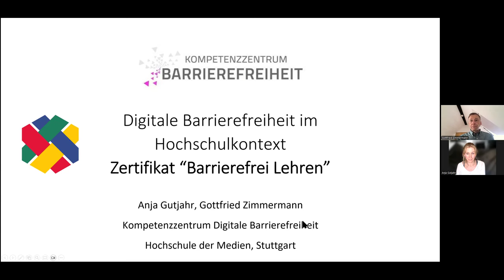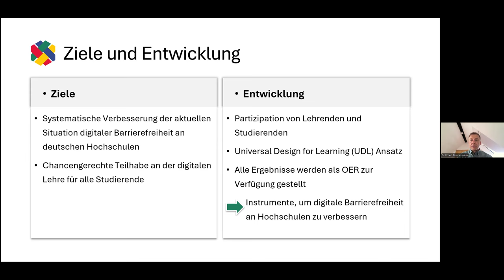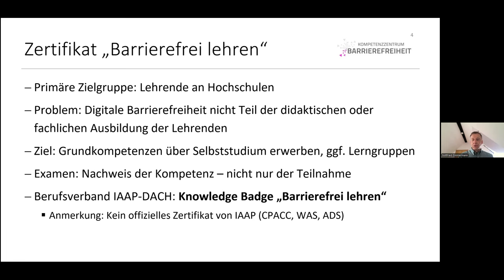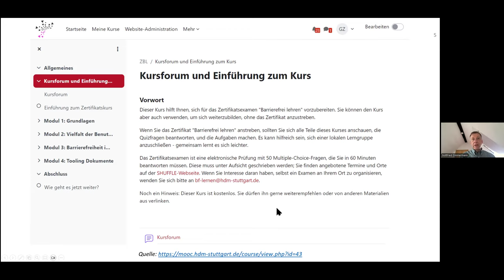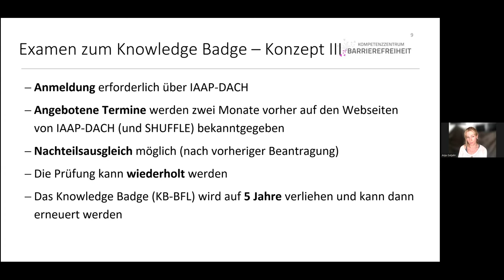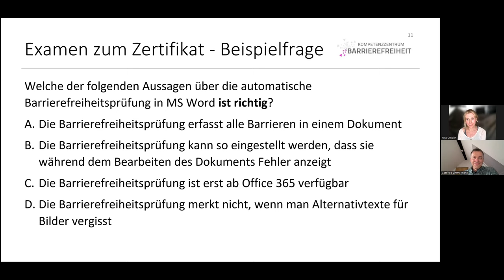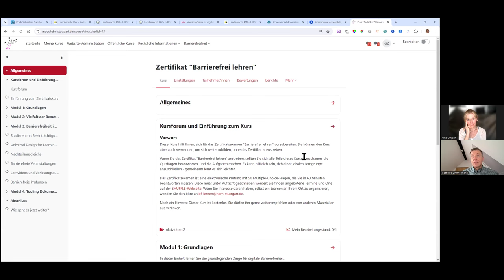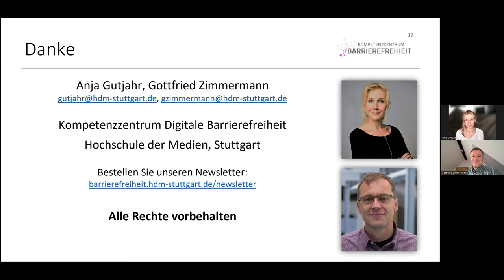2024 06 24 Webinar Zertifikat Barrierefrei Lehren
Unser Webinar stellt einen neu entwickelten, öffentlich zugänglichen und kostenlosen Zertifikatskurs vor, der sich speziell an Hochschullehrende und Studienberatende richtet. Es geht darum, digitale Barrierefreiheit in der Lehre und beim Lernen zu planen und umzusetzen. Im Webinar gehen wir auf die Ziele des Kurses ein und beschreiben die Struktur der vier Module: (1) Grundlagen, (2) Vielfalt der Benutzerbedürfnisse, (3) Barrierefreiheit im Hochschulkontext, (4) Tooling Dokumente. Wir geben Beispiele für einige praktische Kursinhalte. Zum Erwerb des Zertifikats „Barrierefrei lehren“ wird es eine elektronische Prüfung geben. Die Pilotphase für den Zertifikatskurs ist ab Herbst 2024 geplant.

Das Webinar ist für all diejenigen interessant, die ihre Lehre für alle zugänglich gestalten wollen!

- Projektpartner: Hochschule der Medien Stuttgart, Universität Bielefeld, PH Freiburg, PH Heidelberg
- Gefördert durch die Stiftung Innovation in der Hochschullehre

Kontaktieren Sie uns gerne: Kompetenzzentrum für digitale Barrierefreiheit, Hochschule der Medien Stuttgart,